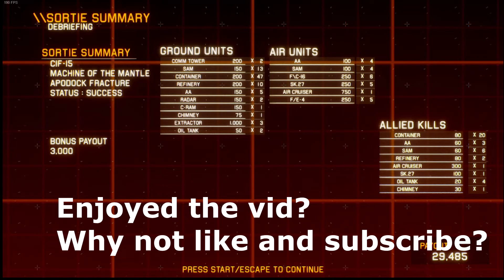Private Potato plays Project Wingman Part 6 : Blazing the refinery!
Hitting the Federation refinery was fun.